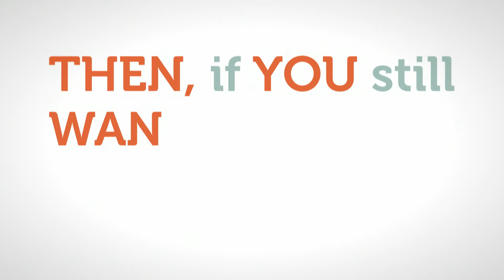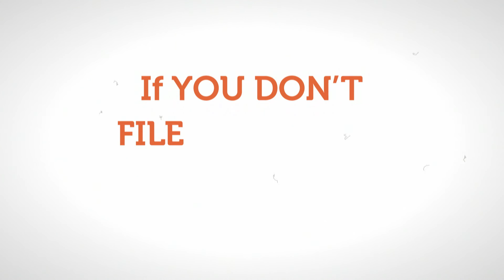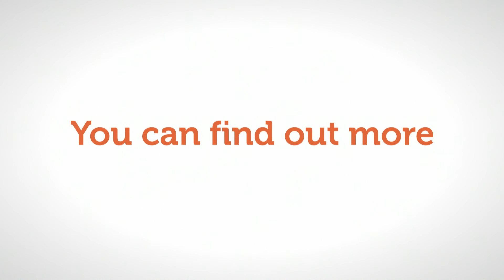Overview of the Divorce Process for Defendants - v1